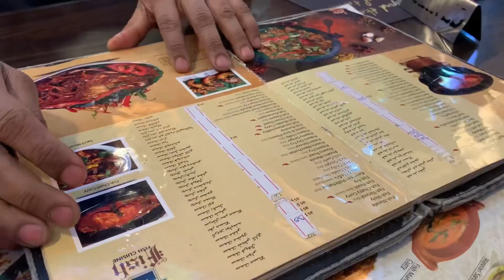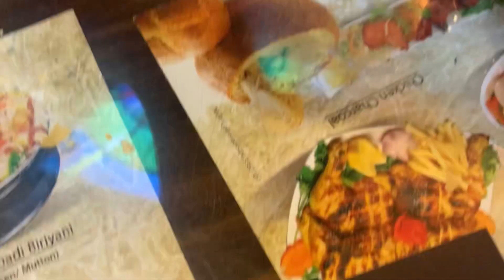BAMBU BIRYANI IN UAE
BAMBU BIRYANI IN UAE বিরিয়ানি बिरयानी برياني бирьяни बिरयानी
मैं पाकिस्तानी हूं लेकिन मुझे भारतीय खाना बंबू बिरयानी बहुत पसंद है, मैं इस बिरयानी का दीवाना हूं
मैं पाकिस्तानी हूं लेकिन मुझे बांग्लादेशी खाना बंबू बिरयानी बहुत पसंद है, इस बिरयानी के दीवाने हैं
Welcome to the Channel Hafiz Waqas Vlog This video is about .